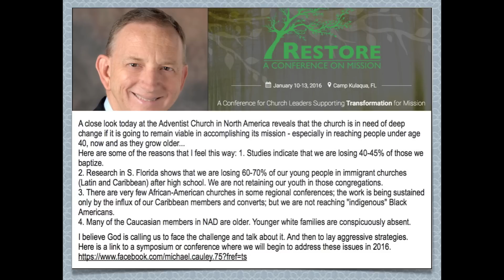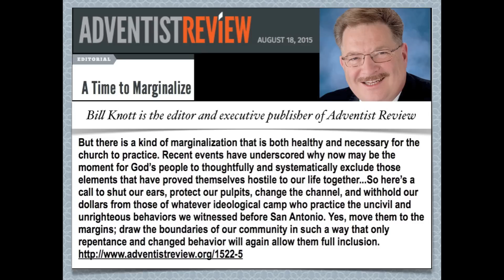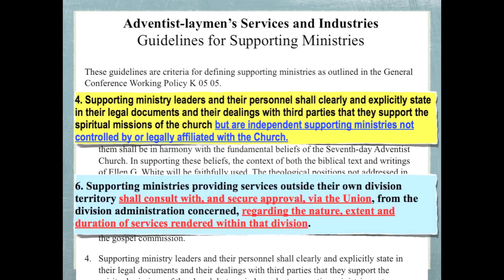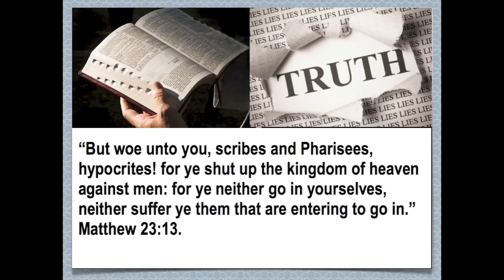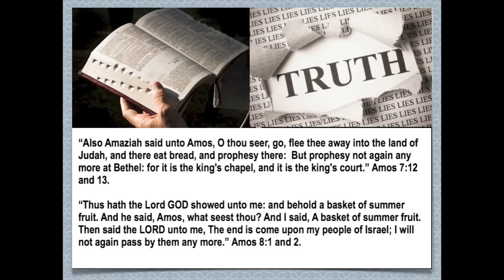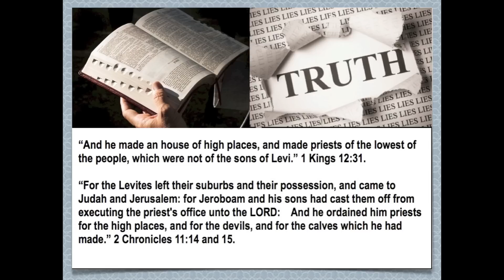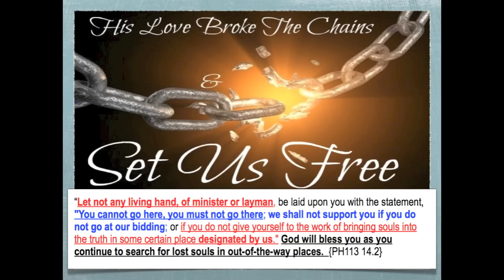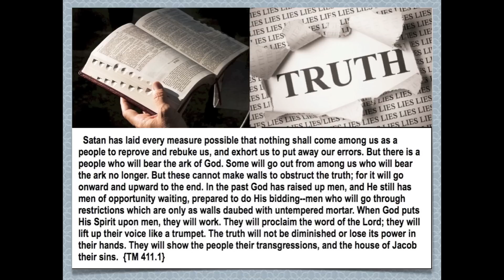Bill Knott: A Time To Marginalize! Doug Batchelor Banned From SDA Churches! Who Is Next?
Let not any living hand, of minister or layman, be laid upon you with the statement, "You cannot go here, you must not go there; we shall not support you if you do not go at our bidding; or if you do not give yourself to the work of bringing souls into the truth in some certain place designated by us." God will bless you as you continue to search for lost souls in out-of-the-way places. {PH113 14.2}
Shall the "regular lines", which say that every mind shall be controlled by two or three minds at Battle Creek, continue to bear sway? The Macedonian cry is coming from every quarter. Shall men go to the "regular lines" to see whether they will be permitted to labor, or shall they go out and work as best they can, depending on their own abilities and on the help of the Lord, beginning in a humble way and creating an interest in the truth in places in which nothing has been done to give the warning message? {SpM 176.5}